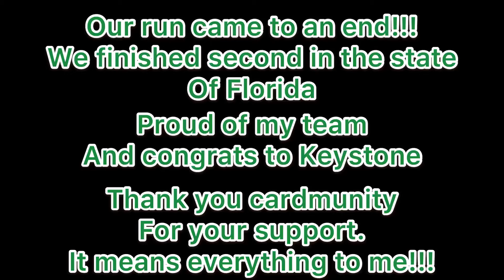Our run came to an end. We lost to Keystone. Finished second in the State of Florida!!